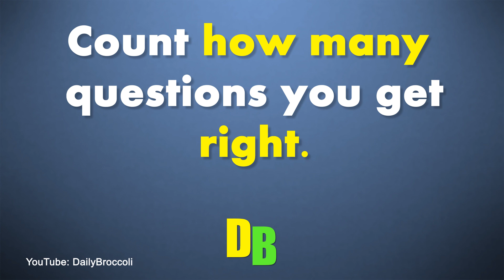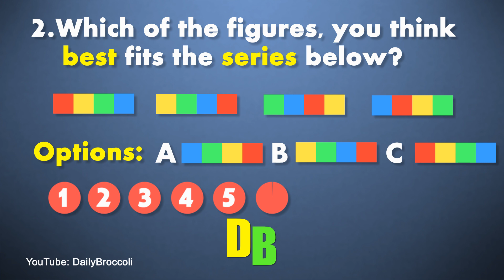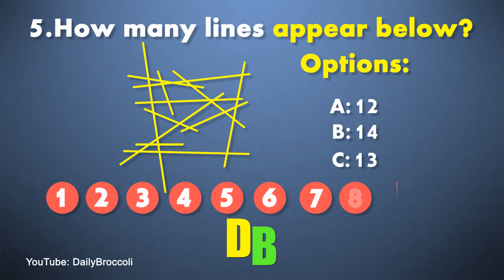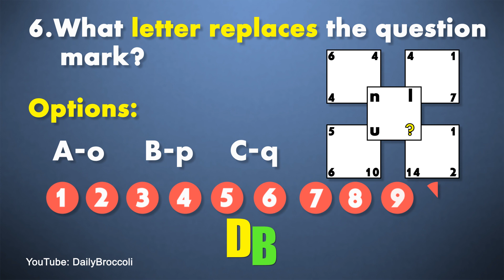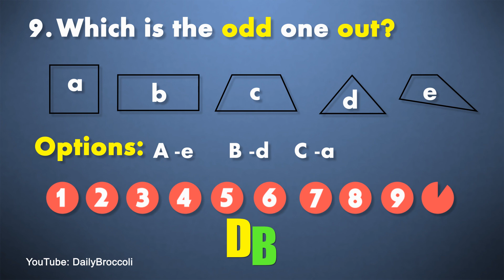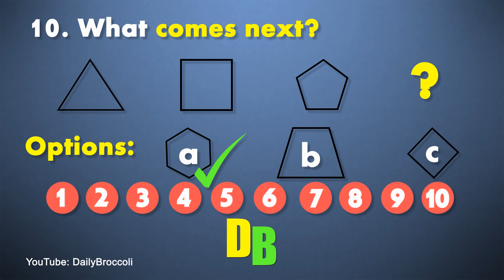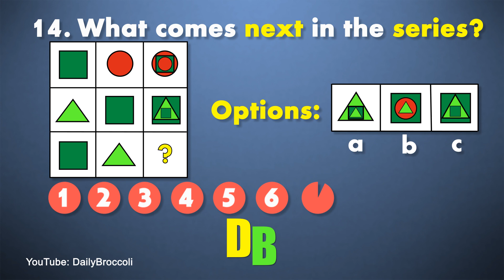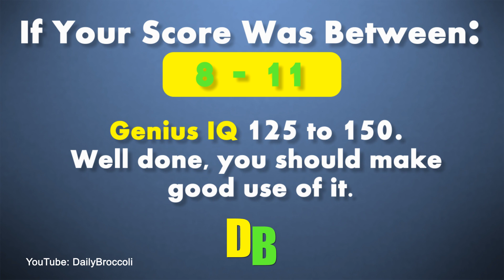New IQ Test! (with answers)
This IQ test is amazingly accurate. Check how many questions you got right and what it means in terms of your IQ. Are you smart? How intelligent are you? What is my IQ? This new IQ Test will tell you and its fun too :)

➥ These 3 went VIRAL!!! Super Genius Test: Brain teaser, logic puzzle & the hardest search image ever!

.|. \/. |. |...__L___L__
.BROC FIST .

ӹ PEACE OUT! ӹ